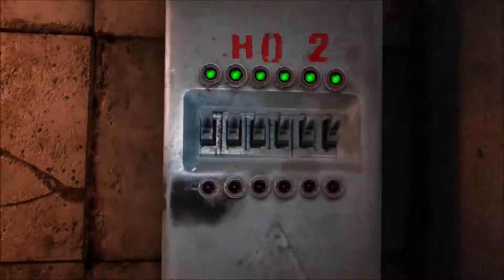Let's play Metro Last Light 11 Das Lager von Venedig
Let's play Metro Last Light

In Venedig treffen wir auf Pawel dr uns einige Antworten gibt.